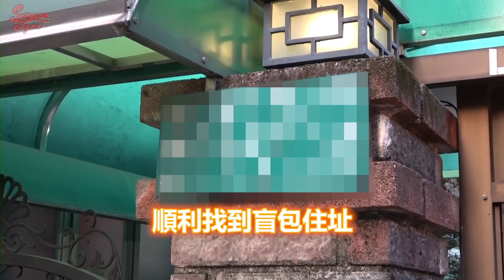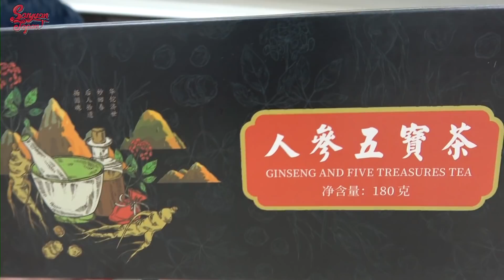【盲包的黑暗真相?】把盲包照著地址還給原本的主人，但是那裡誰都不在...